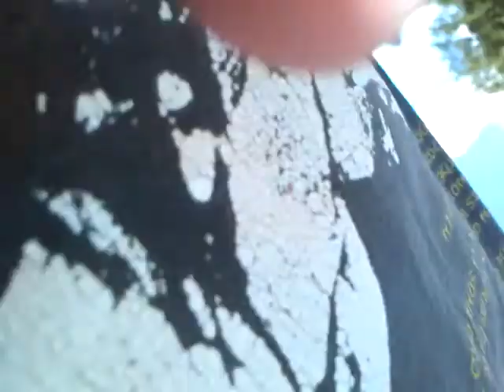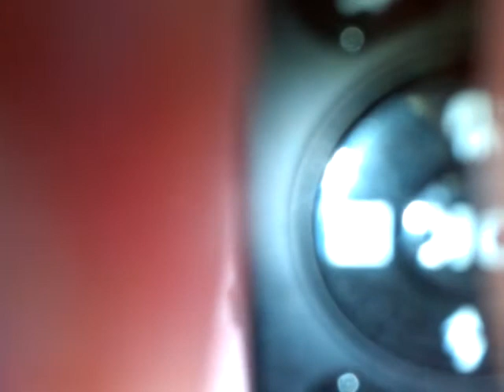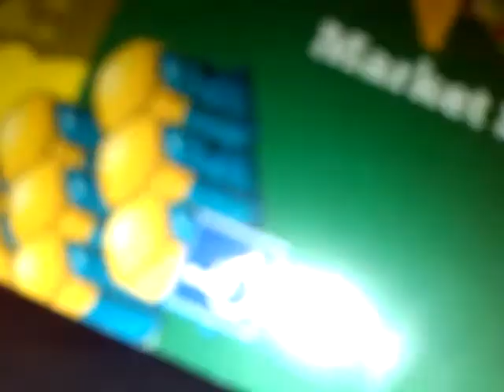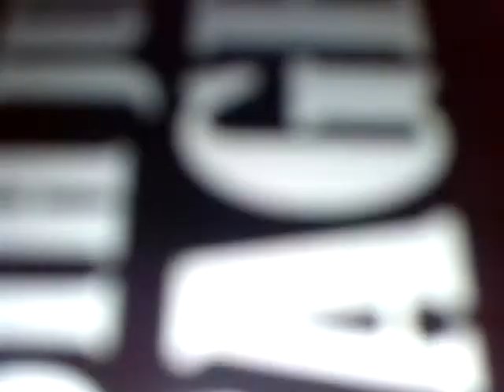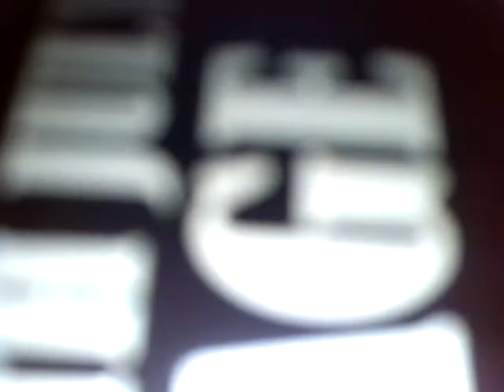zeppelinism FESTWICH!!! AMAZING FESTIVAL IN MANCHESTER!!!!!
entertainment music and the arts

FESTWICH!!! AMAZING FESTIVAL IN MANCHESTER!